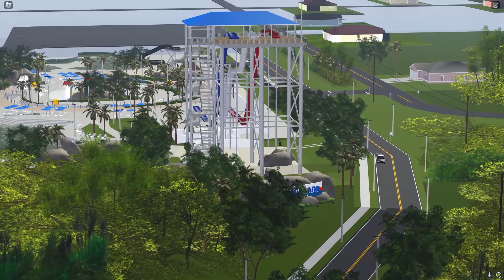TROLLING COPS WITH 1000HP HELLCAT! (Full Stream)